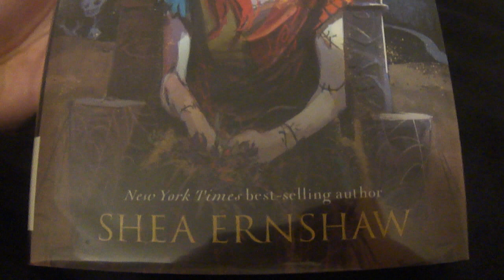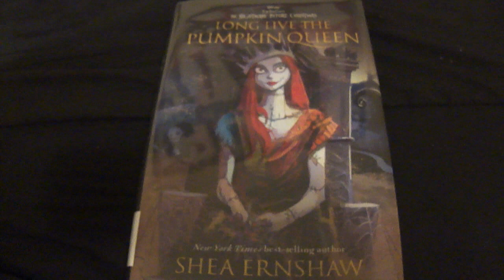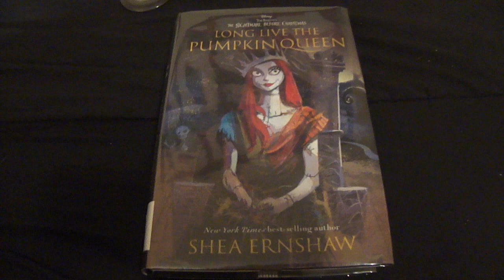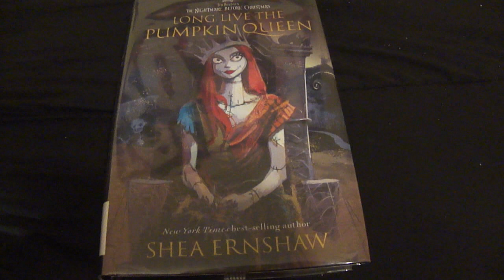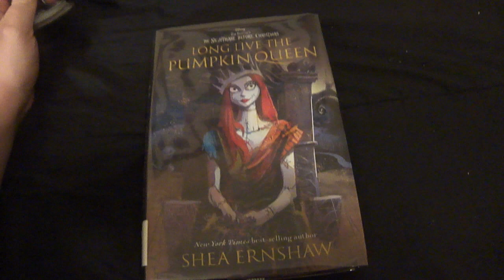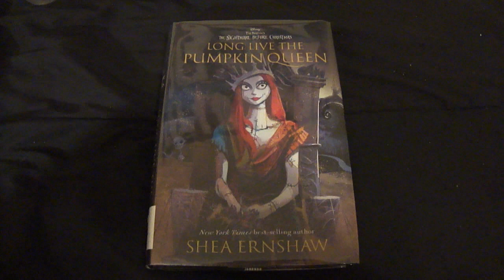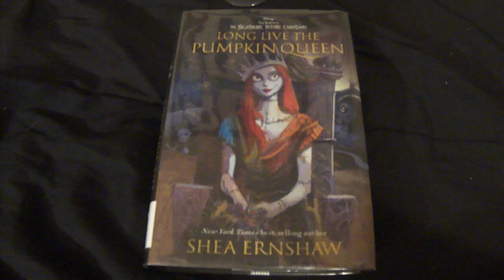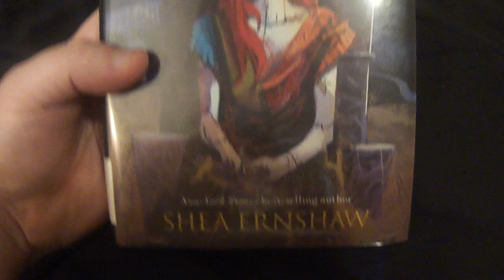Tim Burton's The Nightmare Before Christmas: Long Live the Pumpkin Queen book review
i review the book, Tim Burton's The Nightmare Before Christmas: Long Live the Pumpkin Queen by Shea Ernshaw